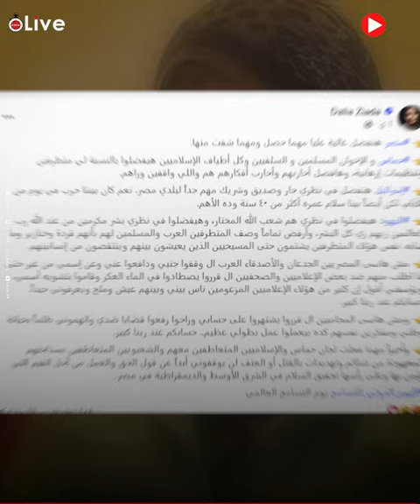داليا زيادة تغادر مصر بعد دفاعها عن إسرائيل.. هل تستضيفها تل أبيب للإقامة؟